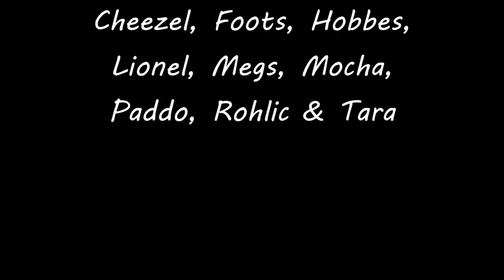Beach Day 12-12-14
Party at the beach!